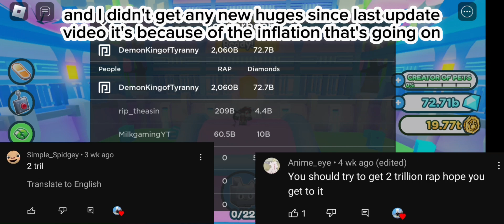My rap +Inflation